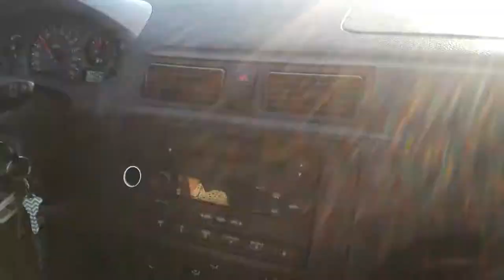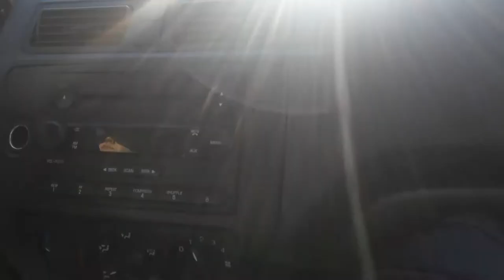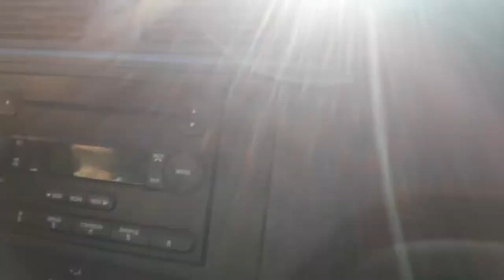Heading to Eureka CA 9/12/19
2006 Ford Focus ZX4